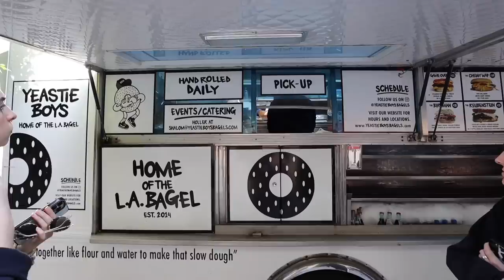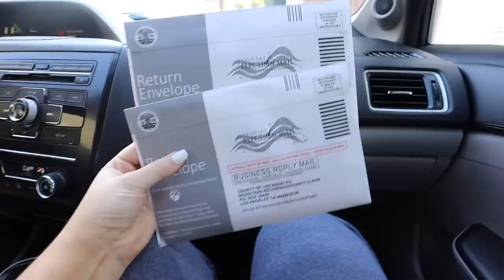cozy fall reset vlog 🍂 breakfast date, VOTING, & halloween movie night!